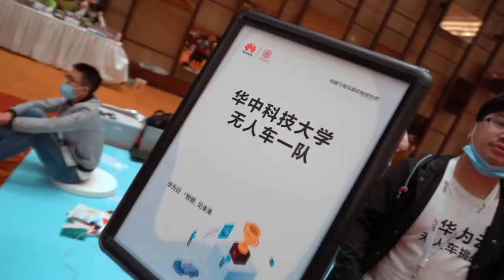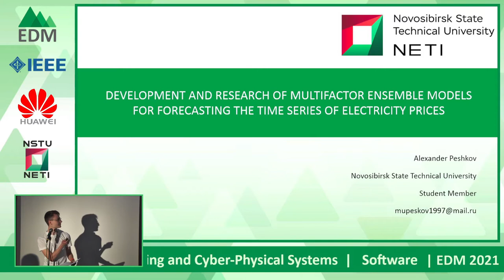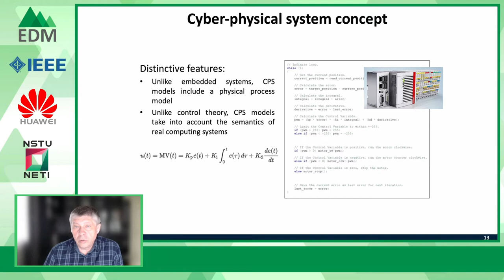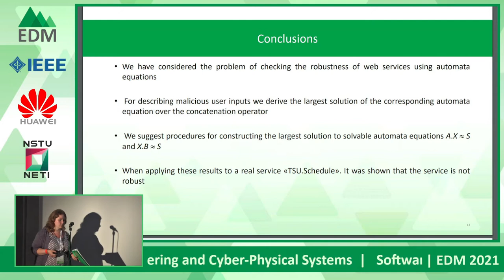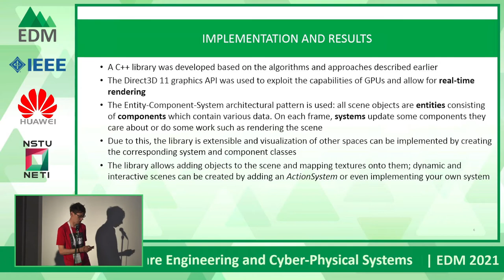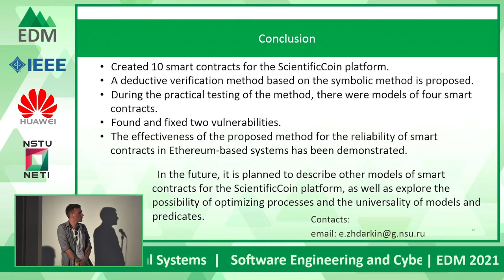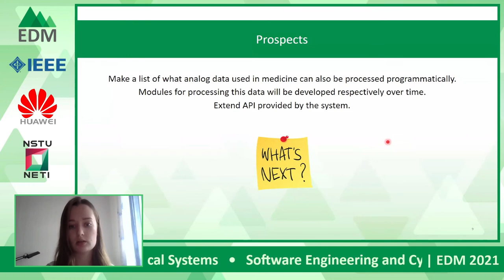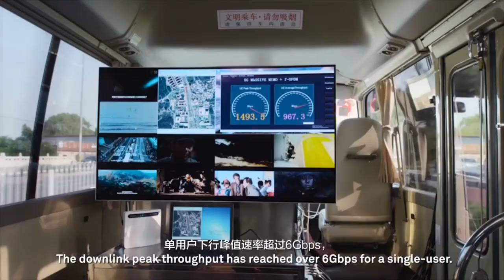Section 8 – Software Engineering and Cyber-Physical Systems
IEEE EDM 2021 Technical Session: Section 8 – Software Engineering and Cyber-Physical Systems

Chair – Dr.  Vladimir E. Zyubin

00:01:05 Irina Kraeva, Application of the Metric Learning for Security Incident Playbook Recommendation
00:07:15 Konstantin Antonov, Development and Research of the Convolutional Neural Network for Pneumonia Recognition in Radiographs
00:16:37 Nikolai Gervas, Platform-Independent Client Applications for Working with Industrial Controllers
00:31:23 Ivan Chernenko, Proving Reflex Program Verification Conditions in Coq Proof Assistant
00:44:13 Alexander Peshkov, Development and Research of Multifactor Ensemble Models for Forecasting the Time Series of Electricity Prices
00:58:07 Andrey Shcherbin, Gaussian Based Active Learning Algorithm for Image Classification Problem
01:07:04 Valeriy Vyatkin, Cyber-Physical Engineering Concepts in the Context of Industry 4.0
01:57:46 Ekaterina Shirokova, Checking Robustness of Web Services based on Solving Automata Equations
02:12:03 Tatiana Liakh, Towards the Translation of Reflex Programs to Promela: Model Checking Wheelchair Lift Software
02:30:16 Vladislav Bashev, PoST2ST: a Web Service for Translating poST Programs to the IEC 61131-3 Structured Text
02:47:15 Denis Migranov, A System for Visualizing the Three-Dimensional Spherical and Elliptic Spaces
02:59:17 Anna Vaganova, Methods for Developing Digital Twins of Roles Based on Semantic Domain-Specific Languages
03:12:43 Kristina Morozova, Using Convolutional Neural Networks to Restore Audiosignals
03:23:39 Evgeniy Zhdarkin, Development and Verification of Smart-Contracts for the ScientificCoin Platform
03:34:23 Dmitry Palchunov, The Use of Model-Theoretical Methods for Automated Knowledge Extraction from Medical Texts
03:44:43 Ulyana Pavlova, Time Series Forecasting Method Based on Finite State Machine
03:52:17 Dmitry Palchunov, Development of Automated Methods for the Domain Ontology Population with the Help of a Virtual Assistant
04:06:24 Ekaterina Snegireva, System Architecture for Reading and Interpreting Physical Printouts of Medical Forms
04:23:43 Vadim Korshunov, Development of an Application for AVTE Technique in Affective and Psychosomatic Disorders Treatment
04:39:06 Ivan Smal, Development of Framework for Research of Matching Cooperative Cognitive Activity via Biofeedback